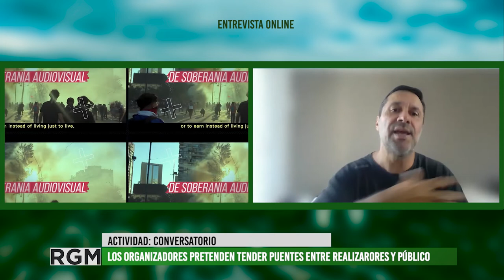Wayruro Comunicación Popular organiza la 21° muestra de cortometrajes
"Jujuy cortos" recibió casi 800 inscripciones de realizadores locales, nacionales e internacionales para participar de la muestra. Desde el 24 al 30 de octubre el público podrá acceder a todas las producciones seleccionadas a través de la plataforma Octubre TV. Entrevistamos a Ariel Ogando, coordinador del festival y fundador del colectivo audiovisual  @Wayruro Comunicación Popular  que lleva 28 años trabajando por la soberanía audiovisual. Dentro de las actividades previstas, los organizadores invitan a participar de un conversatorio virtual para debatir sobre las posibles articulaciones entre productores independiente y diferentes posibilidades de circulación, como lo son las televisoras alternativas y comunitarias.